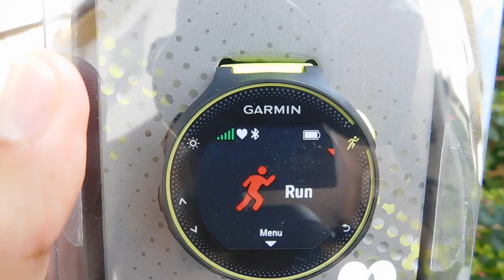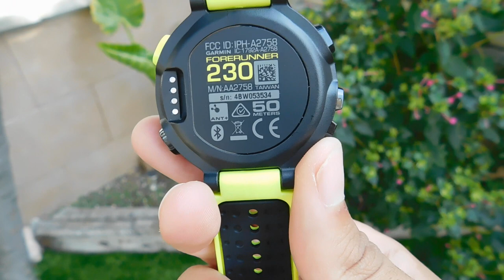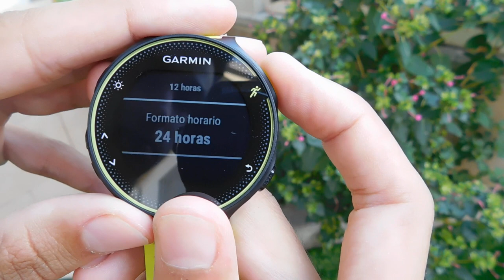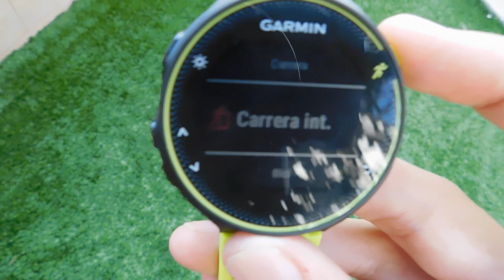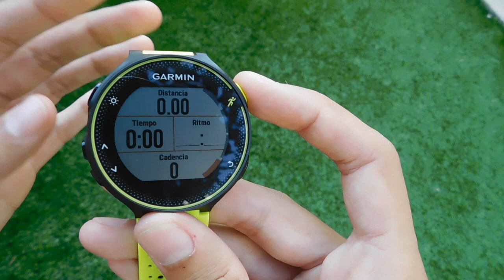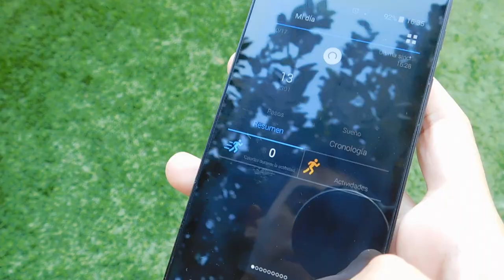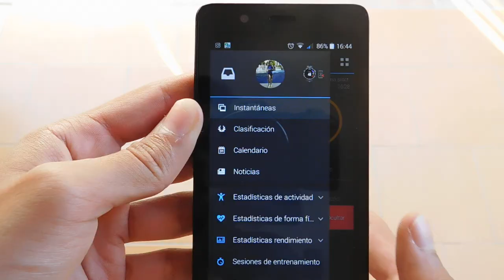Garmin Forerunner 230 HR | Unboxing y Review | Español | Olbap_01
ABREME!

sεяα dεnunciαdα.
Tσdσs lσs Dεяεcнσs Rεsεяvαdσs.